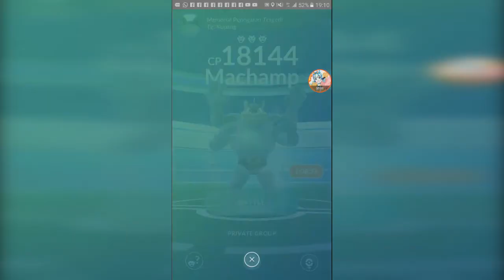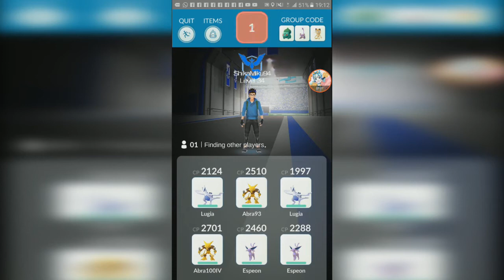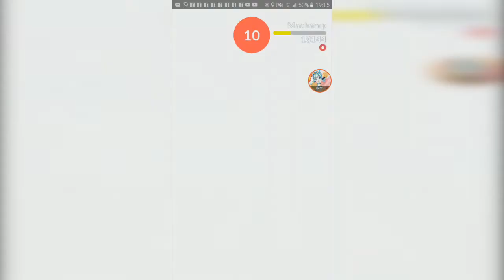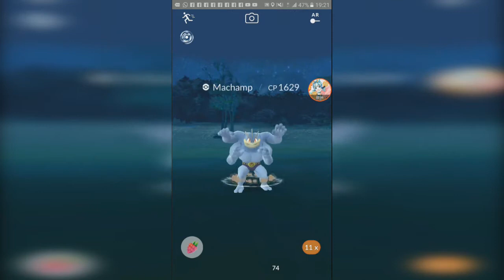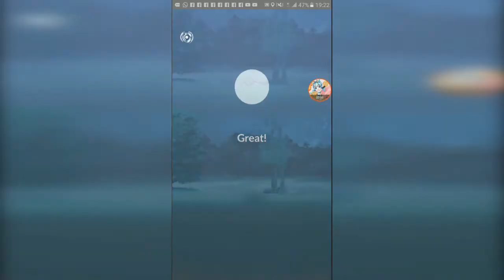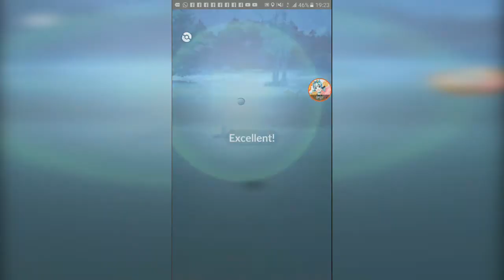Attempt Solo Raid Machamp【Pokemon GO】【#66】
i still had yesterday's free raid pass so i thought of trying to solo Machamp. something unexpected happened tho.

mind the voice xD